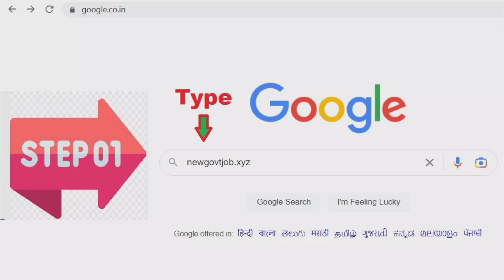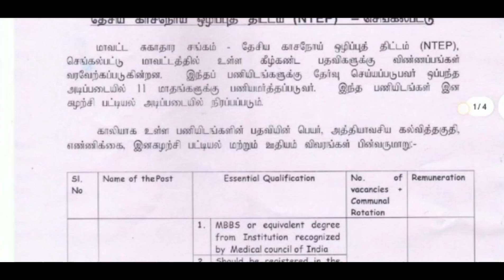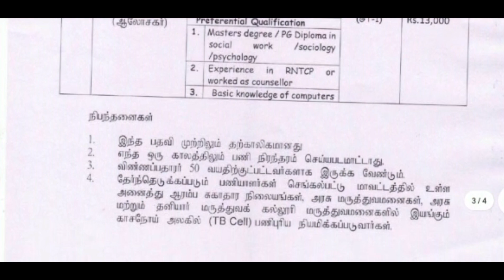🔥*நகராட்சியில் புதிய வேலைவாய்ப்பு 2023*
Full Details | Application Form👇🏻
♥️▬▬▬Follow Us On▬▬▬▬♥️
👉TNPSC Telegram

✅ *தகுதி - 8th,10th,12th,any degree
✅ *பணி: *Lab Attendant, Data Entry Operator*
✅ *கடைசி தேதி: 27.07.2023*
✅*அனைத்து மாவட்டத்தினரும் விண்ணப்பிக்கலாம்*
✅பணியிடம்: *தமிழ்நாடு*

♥️▬▬▬Follow Us On▬▬▬▬♥️
👉TNPSC Telegram

அதிகமாக பகிருங்கள்👍*